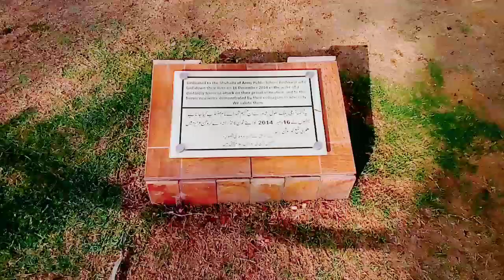This is where the lucky ones see🇵🇰💕💖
Local Art Drama Movie Channel